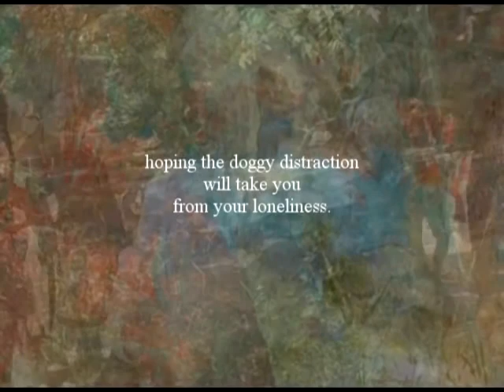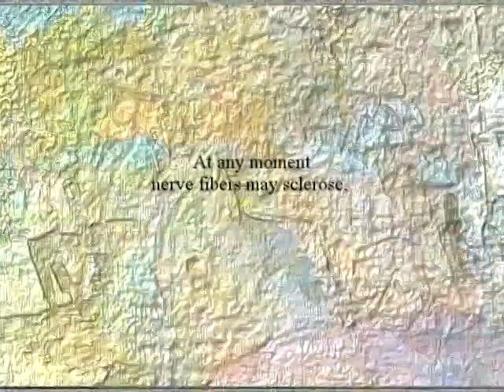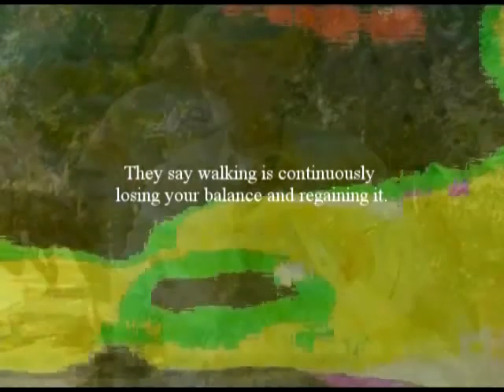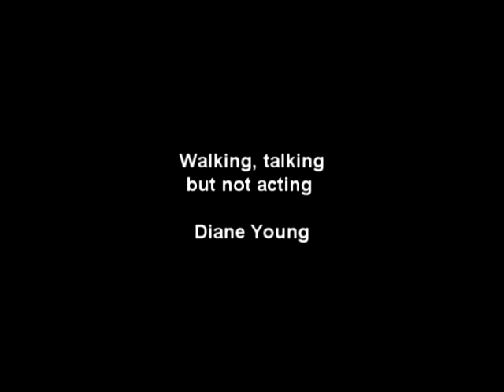Walking, Talking and [two endings]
A Duchampian look at the loneliness, pain, uncertainty, confusion, and indignities of dealing with multiple sclerosis.